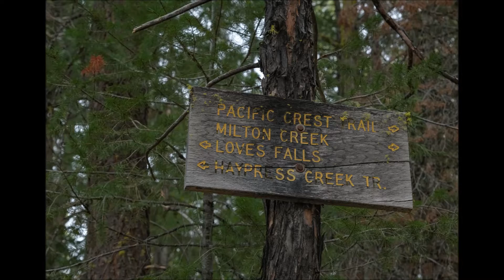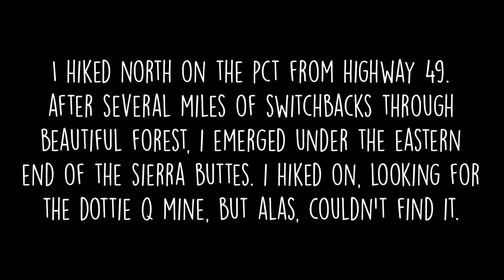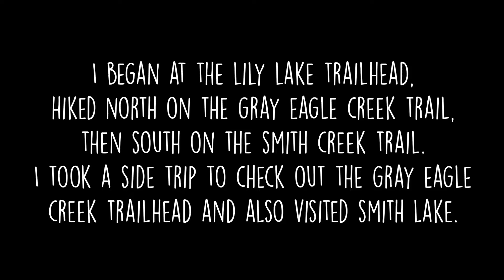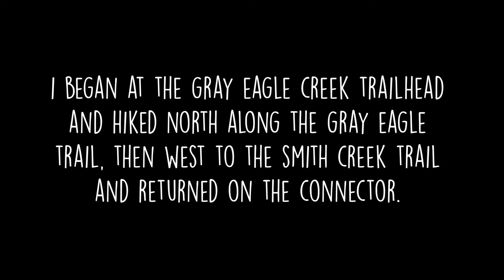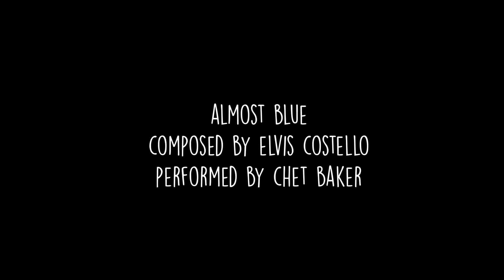Four days in the Northern Sierra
I returned again to one of my favorite places to hike, explore and take photos.  I stayed in a swell cabin on the Yuba River, and took four hikes - one near Wild Plum campground, another heading up the PCT toward Sierra Buttes, and two in the Lakes Basin Recreation Area.